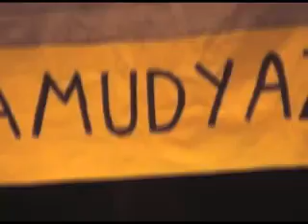Penn State Ghaamudyaz at Garden State Garba '07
Pennsylvania State University, final performance at Garden State Garba in New Jersey on Friday 13th of April 2007.  This was a week after Best of the Best 3 in Chicago.